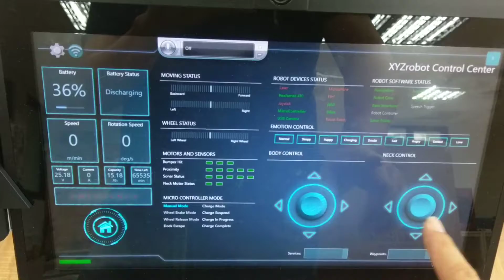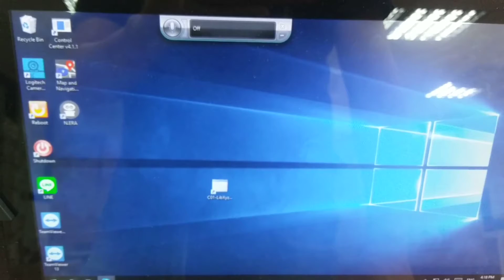C01_SampleCode_Can't_Work